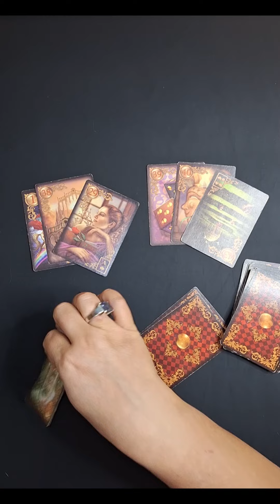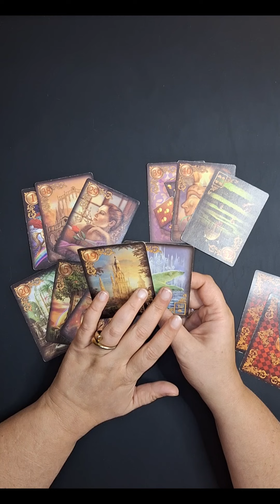November 2024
Die Karten geben uns Hinweise, aber wir sind die Schöpfer unseres eigenen Lebens. Daher ist Selbstverantwortung entscheidend.
Das ist eine kollektive Kartenlegung; es handelt sich hierbei nicht um eine persönliche Kartenlegung. Es kann sein, dass du dich damit identifizierst oder auch nicht.